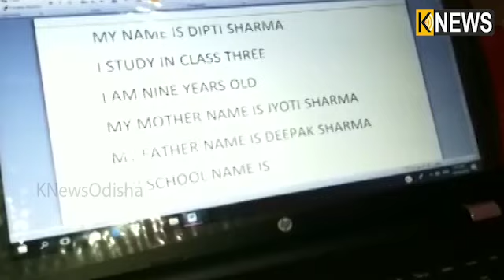ଆଖି ବନ୍ଦ କରି ମିନିଟକୁ ଟାଇପ କରୁଛନ୍ତି ୭ଟି ଅକ୍ଷର, ନିକଟରେ ପାଇଛନ୍ତି ଇଣ୍ଡିଆ ବୁକ ଅଫ ରେକର୍ଡସ ରେ ସ୍ଥାନ